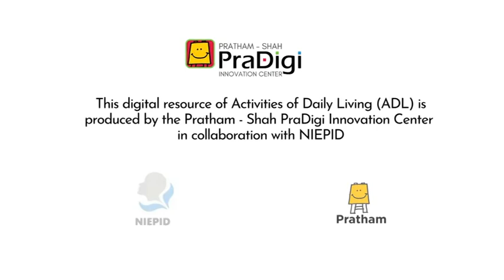Washing face (Odia) I ମୁହଁ ଧୋଇବା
" ଦୈନିକ ଜୀବନର କାର୍ଯ୍ୟକଳାପ ହେଉଛି ଆତ୍ମ-ଯତ୍ନର କାର୍ଯ୍ୟକଳାପ ଯାହା ଦୈନନ୍ଦିନ କରିବା ଆବଶ୍ୟକ, ଯେପରିକି ଦାନ୍ତ ଘଷିବା, ଗାଧୋଇବା, ପୋଷାକ ପିନ୍ଧିବା ଇତ୍ୟାଦି | ଏହା ଉପରେ ନୁହେଁ, କିନ୍ତୁ ADL ରେ ସ୍ୱାଧୀନତା ଏକ ଅକ୍ଷମତାର ଗମ୍ଭୀରତାକୁ ଉନ୍ନତ କରିଥାଏ, ଶିଶୁର ଶକ୍ତି ବଢ଼ାଇଥାଏ ଏବଂ ସେମାନଙ୍କ ପରିବେଶରେ ସାମଗ୍ରିକ ଉନ୍ନତିରେ ସହାୟକ ହୋଇଥାଏ | ଯଦି କମ ବୟସରେ ପିଲାଙ୍କୁ ADLର  କୌଶଳ ତାଲିମ ଦିଆଯାଏ ତେବେ ଏହା ସର୍ବୋତ୍ତମ, ତଥାପି ପିଲାମାନେ ମଧ୍ୟ ଅଧିକ ବୟସରେ ଏହାକୁ ଶିଖିପାରିବେ | ଏହି ଭିଡିଓଟି ପିତାମାତା ଏବଂ ଶିଶୁଙ୍କୁ ଏକତ୍ର କାର୍ଯ୍ୟ କରିବାରେ ସାହାଯ୍ୟ କରିବ ଏବଂ ସେମାନଙ୍କର ଅନ୍ତର୍ଭୂକ୍ତ ଏବଂ ସଶକ୍ତିକରଣକୁ ଅନୁଷ୍ଠାନ କରି ସ୍ୱାଧୀନତା ଆଡକୁ ଗୋଟିଏ ପାଦ ଆଗକୁ ବଢାଇବା ପାଇଁ ଉଦ୍ଦିଷ୍ଟ ହେବ |
Activities of Daily Living are activities of self-care that are required to be done daily, such as brushing teeth, bathing, dressing, etc. Supporting the child to perform their ADL independently can help parents relieve caregiving's stress. Not on this, but independence in ADL leads to improvement in the severity of a disability, builds the child's strength, and contributes to an overall improvement in their environment. It is best if ADL skills training is given to the child at the earliest age possible, however, children can also learn these at an older age. The video is intended to help the parent and child work together, and move one step towards independence, institutionalizing their inclusion and empowerment.